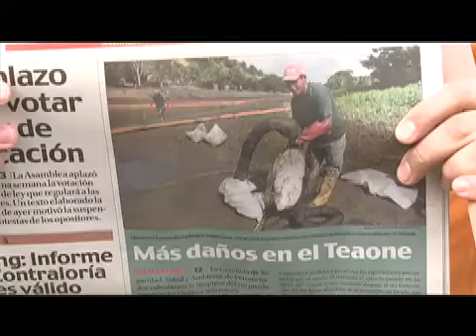Vele Vele Vele / Programa 16 / Derrame Petroecuador / Parte 1